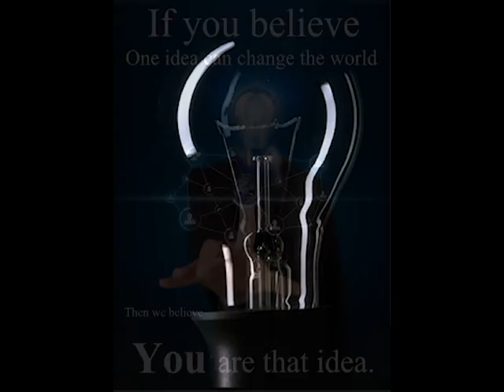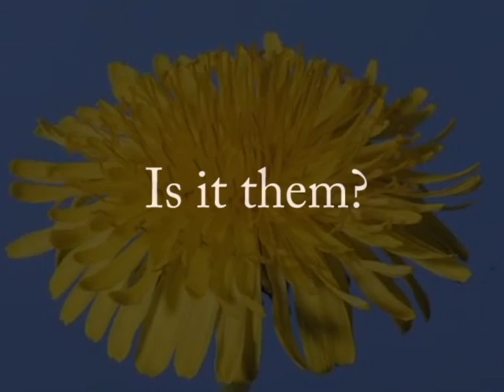One idea like Kony 2012 can change the world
Like the video Koni 2012, this clip shows how connecting people with others can change the world. Changing the world begins with changing ourselves and our interactions with others, Forces outside of you are tiny compared to the forces you have within you. If the Koni 2012 movement can raise awareness of severe injustices in Africa, just imagine what we can accomplish by working together to solve the big issues facing humankind.